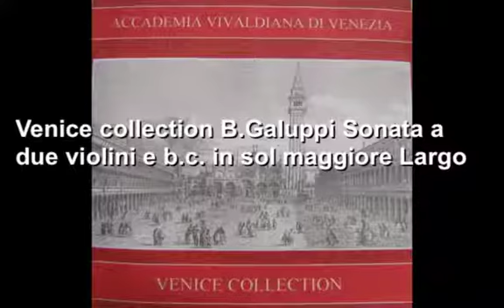B.Galuppi Sonata a due violini e b.c. in sol maggiore Largo Accademia Vivaldiana